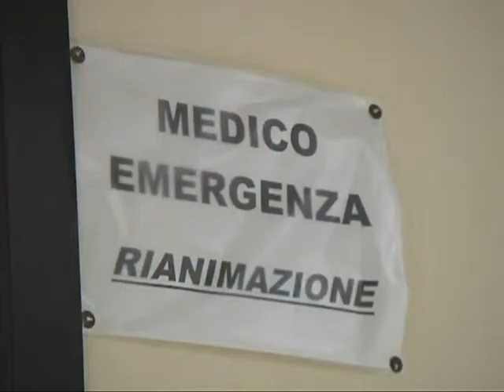Venetico, anziana donna uccisa da un cane